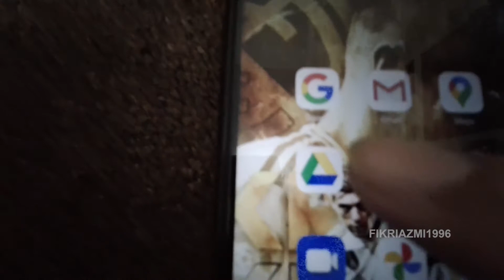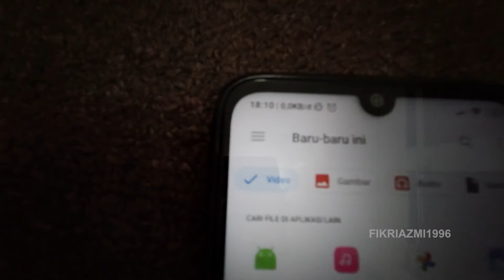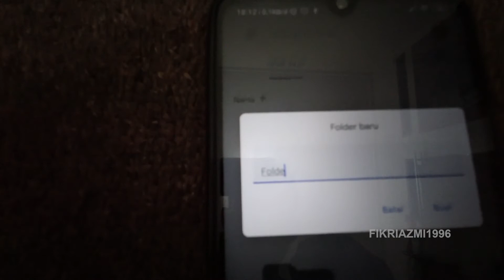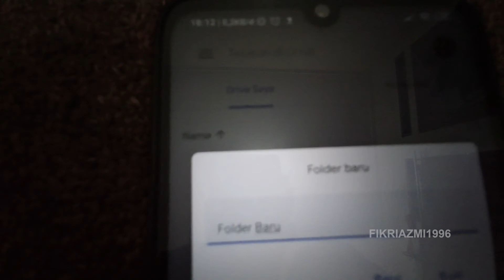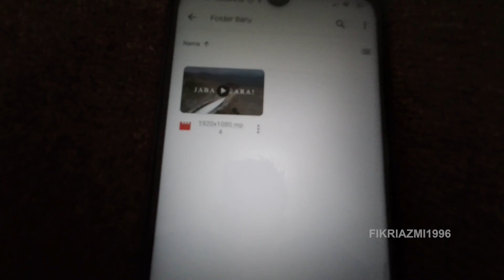Tutorial Cara Mengupload File Ke Google Drive versi Android